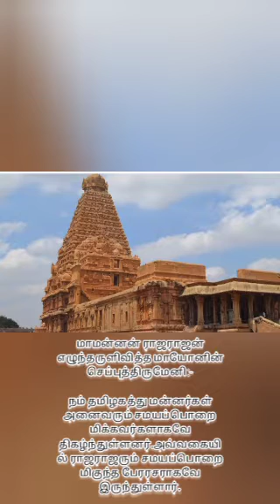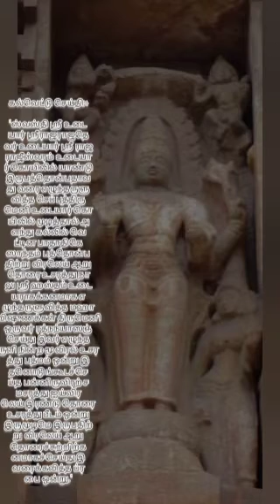மாமன்னர் ராஜராஜ சோழன் தஞ்சை பெரிய கோவிலில் திருமாலுக்கு செப்புத் திருமேனி எடுப்பித்த கல்வெட்டு!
மாமன்னன் ராஜராஜன் எழுந்தருளிவித்த மாயோனின் செப்புத்திருமேனி :-

நம் தமிழகத்து மன்னர்கள் அனைவரும் சமயப்பொறை மிக்கவர்களாகவே திகழ்ந்துள்ளனர்.அவ்வகையில் ராஜராஜரும் சமயப்பொறை மிகுந்த பேரரசராகவே இருந்துள்ளார்.

அப்பெருந்தகை தான் எடுப்பித்த தஞ்சை ராஜராஜீஸ்வரத்திற்க்கு மொத்தம் இருபத்தியாறு திருமேனிகளை கொடையாக வழங்கியுள்ளார்.அவை அனைத்தும் சைவ சமயத்தை சார்ந்த திருமேனிகளாகவே இருந்துள்ளது.

ஆனால் அவற்றில் ஒன்று மட்டும் திருமாலின் திருமேனியாக திகழ்ந்துள்ளது.சமயப்பொறை உள்ளவர் என்றால், வானளாவ எடுப்பித்த கோயிலில் வைணவத்தின் மூலக் கடவுளான திருமாலிற்க்கு செப்புத்திருமேனி எடுப்பித்தாரா, என்று வருங்கால மக்களிடையே கேள்வி எழுவதற்க்கு இடம்கொடுத்துவிடக் கூடாது என்ற தொலைநோக்கு எண்ணம் அப்பெருந்தகையிடம் நிச்சயம் இருந்திருக்கும்.

அந்த சமயப்பொறையின் எண்ணமே செப்புத்திருமேனியாக உருப்பெற்று கோயிலில் இருந்திருக்கிறது.இன்று நம்மிடையே அச்செப்புத் திருமேனி இல்லாமல் போனாலும் , அதற்குரிய கல்வெட்டை அப்பெருந்தகை தஞ்சைக் கோயிலில் விட்டுச் சென்றுள்ளார்.

இத்திருமேனி எவ்வாறு இருந்திருக்கும் என்று எண்ணிப்பார்க்க விமானத்தின் கோட்டத்தில் உள்ள கற்சிலை ஒன்று நமக்கு துணைபுரிகிறது.
அதைக் கண்ணுறும்போது அப்பெருந்தகை எடுப்பித்த செப்புத்திருமேனி இவ்வாறு இருந்திருக்குமோ என்றே எண்ணத் தோன்றுகிறது.

வடக்கு திருச்சுற்று மாளிகையில் உள்ள ஒரு தூணில் ராஜராஜரின் சமயப்பொறையை தாங்கியவாறு இக்கல்வெட்டு இருக்கிறது.

கல்வெட்டு செய்தி:-

"ஸ்வஸ்தி ஸ்ரீ உடை
யார் ஸ்ரீராஜராஜதெ
வர் உடையார் ஸ்ரீ ராஜ
ராஜீஸ்வரம் உடையா
ர் கொயிலில் யாண்டு
இருபத்தொன்பதாவ
து வரை எழுந்தருளு
வித்த செப்புத்திரு
மெனி உடையார் கொ
யிலில் முழத்தால் அ
ளந்து கல்லில் வெ
ட்டின பாதாதிகெ
ஸாந்தம் பத்தொன்ப
திற்று விரலெய் ஆறு
தொரை உசரத்து நா
லு ஸ்ரீ ஹஸ்தம் உடை
யராகக்கனமாக எ
ழுந்தருளுவித்த மஹா
விஷுணக்கள் திருமெனி
ஒருவர் ரத்நந்யாஸஞ்
செய்து இவர் எழுந்த
ருளி நின்ற மூவிரல் உசர
த்து பத்மம் ஒன்று இ
தனொடுங்கூடச்செ
ய்த பன்னிருவிரற் ச
மசரத்து ஐய்விர
லெய் இரண்டு தொரை
உசரத்து பீடம் ஒன்று
இருமுழமெ இருபதிற்
று விரலெய் ஆறு
தொரைச்சுற்றிற்க
னமாகச்செய்து இ
வரைக்கவித்த ப்ர
பை ஒன்று."

கல்வெட்டு விளக்கம்:-

மாமன்னர் ராஜராஜன் தன்னுடைய இருபத்தொன்பதாவது ஆட்சி ஆண்டுக்கு முன்னதாக  தஞ்சை ராஜராஜ சோழீசுவரமுடையார் கோவிலில் எழுந்தருளிவித்த திருமாலின் செப்புத் திருமேனியின் உயரமானது அடி முதல் முடி வரை பத்தொன்பது விரல் ஆறு தோரையாகும். தோரை என்பது 1/8 விரலாகும். (0.125 விரல்)

நமது வலது கையில் கட்டை விரலை மடித்துக் கொண்டு மற்ற நான்கு விரல்களையும் ஒட்டினாற்போல வைத்தநிலையில் ஆட்காட்டி விரலுக்கும் சுண்டு விரலுக்கும் இடைப்படும் அகலப்போக்கான அளவு நான்கு விரற்கடை எனப்படும். இருபத்து நான்கு விரல் கொண்டது ஒரு முழம் ஆகும். விரல் பன்னிரண்டு கொண்டது ஒரு சாண்.

இத்திருமேனி நான்கு திருகரங்களுடன் திகழ்ந்து ரத்நந்யாசம் செய்யப்பட்டுள்ளது.(ரத்நயாசம் என்பது வடமொழி சொல் - ரத்னயாசா தேன் மெழுகு மாதிரியாக்கத்தின் முடிவில் "விலைமதிப்பற்ற கற்கள் வைப்பு" விழாவைக் குறிக்கிறது).

இவர் எழுந்தருளியிருந்த தாமரையானது மூன்று விரல் உயரமுடையது.இத்தாமரையோடு இணைந்து ஒரு பீடமும் இருந்துள்ளது,
1 முழம் ஐந்து விரல் இரண்டு தோரை ஆகும். சுற்றளவு இருமுழம் இருபது விரல் ஆறு தோரை ஆகும். இத்திருமேனியை பிரபை ஒன்று கவித்திருந்தது.

தஞ்சைக் கோயிலுக்கு செல்பவர்கள் சமயப்பொறை மிகுந்த ராஜராஜர் எடுப்பித்த அச்செப்புத்திருமேனிக்கு உரிய கல்வெட்டையும்,கோஷ்ட்டத்தில் திகழும் மஹாவிஷ்ணுவின் கற்சிலையும் தவறாது கண்டுவாருங்கள்!!!